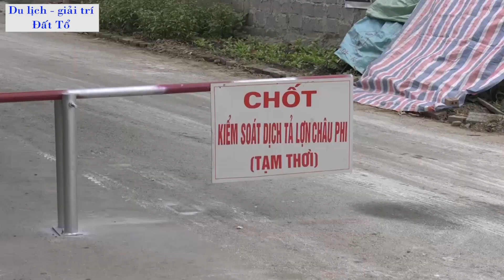Quyết liệt ngăn chặn dịch tả lợn châu phi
Hiện nay dịch bệnh tả lợn Châu Phi đã xuất hiện trên địa bàn 55 tỉnh, thành phố trên cả nước. Tại thành phố Việt Trì, tình hình dịch bệnh đang diễn biến phức tạp, thành phố đã và đang tăng cường triển khai đồng bộ công tác phòng, chống dịch bệnh trên tất cả 23/23 phường, xã.
- Video do mình tự quay và sản xuất về các sự kiện, văn hóa, giải trí, ẩm thực. Rất mong được sự ủng hộ của các bạn để kênh của mình ngày một hoàn thiện hơn. Cảm ơn các bạn rất nhiều!